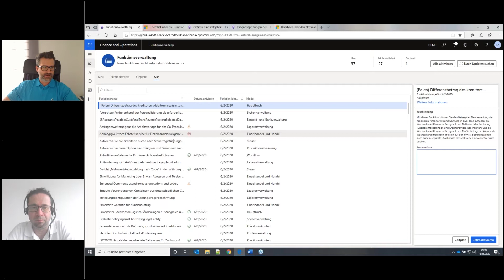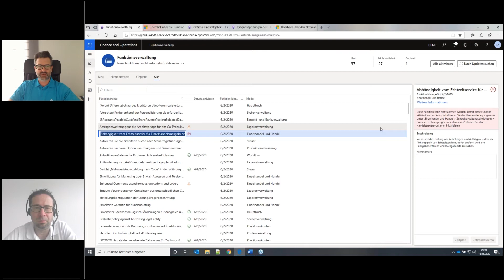Business Life Hack 15: Feature Management in Microsoft Dynamics 365 for Operations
In diesem Video zeigen wir Ihnen, wie Sie das Feature Management von Microsoft optimal unterstützen kann, um das Maximum aus Ihrer neuen Dynamics 365 Finance & Operations-Version herauszuholen
Nahezu monatlich veröffentlicht Microsoft eine neue Version von Microsoft Dynamics 365 Finance and Operations. Mit jeder neuen Version gibt es neue Funktionen. Manche sind sichtbar und nach Aktivierung direkt nutzbar, andere Funktionen sind erst nach Freigabe durch Microsoft sichtbar und nach Aktivierung nutzbar. Das Feature Management ist hierbei das Drehkreuz neuer Funktionen und deren Nutzbarkeit.